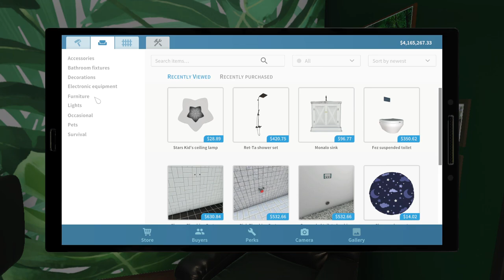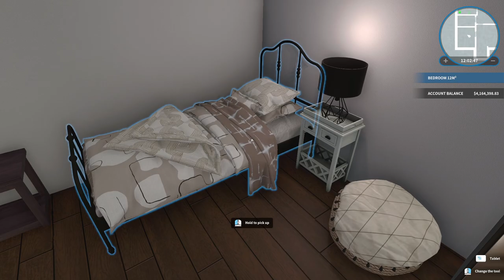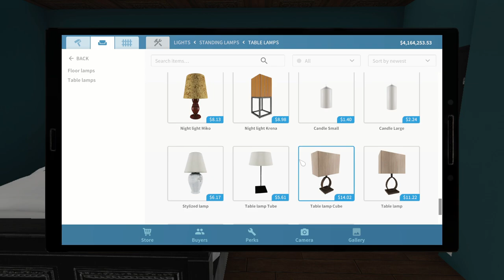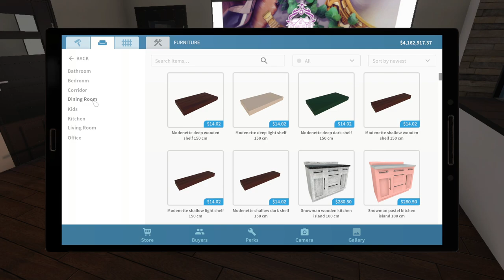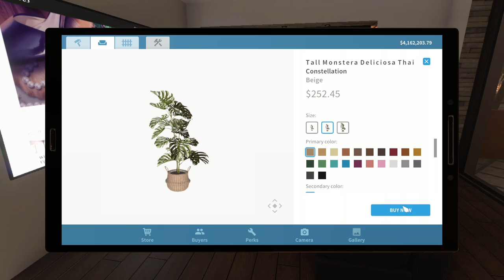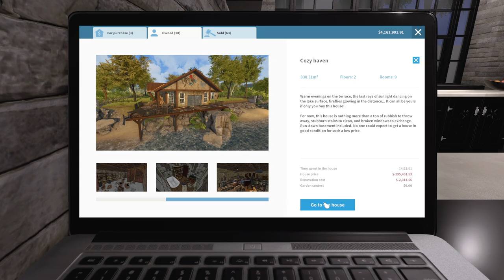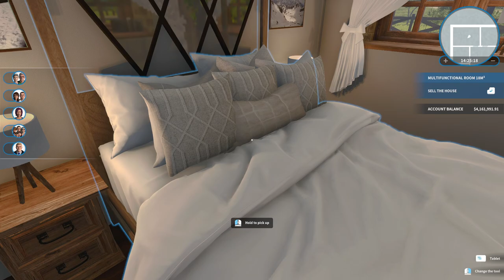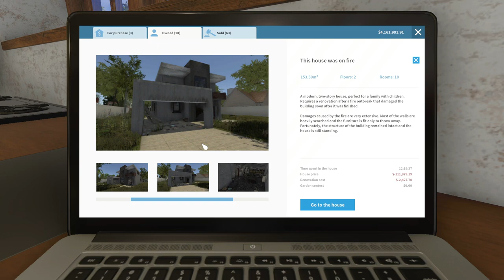House Flipper - Säljer mitt kontor!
*Jag redigerar mina videor med Sony Vegas PRO 15 - Det kostar pengar.
Jag har ingen som helst koll på andra program än de jag använder, google är din bästis om du undrar om andra program^^